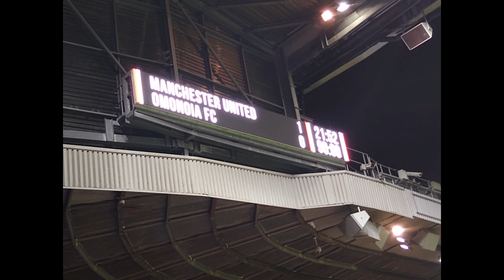Manchester United v Omonoia Nicosia 13 October 2022 Omonoia Fans Europa League